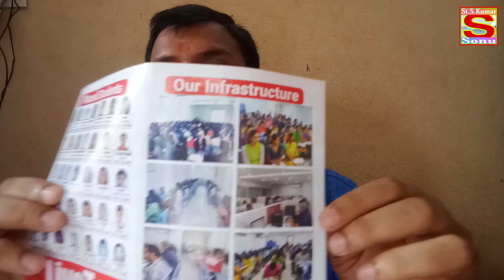LiveTech institute ameerpet reviews || LiveTech Placements hyderabad || LiveTech QA and automation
LiveTech Institute,
LiveTech Ameerpet,
LiveTech Hyderabad,
 LiveTech Placements,
 LiveTech Reviews,
 LiveTech QA,
LiveTech Automation,
LiveTech Training,
Hyderabad IT Training,
Ameerpet Training Institutes,
naresh it hyderabad,
ameerpet coaching centers,
naresh it,
best software training institute in hyderabad,
satya technology hyderabad,
naresh institute ameerpet hyderabad,
best software coaching centers in hyderabad,
naresh i technologies,
ameerpet hyderabad,
best it institute in hyderabad,
software training institutes in hyderabad,
durgasoft java,
sathya technologies,
best software institutes in hyderabad,
hyderabad ameerpet,